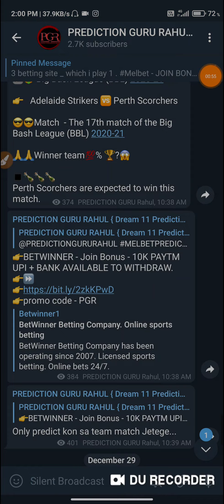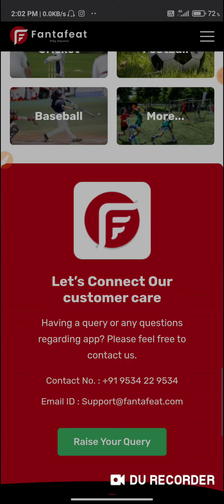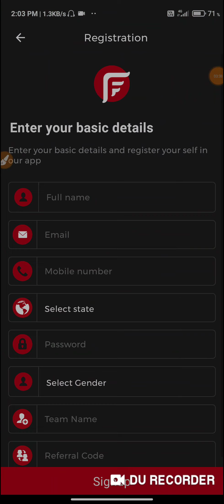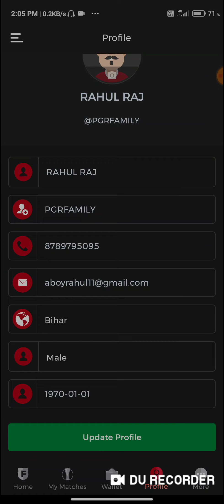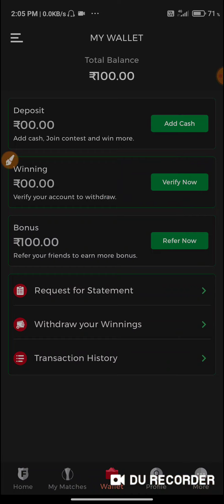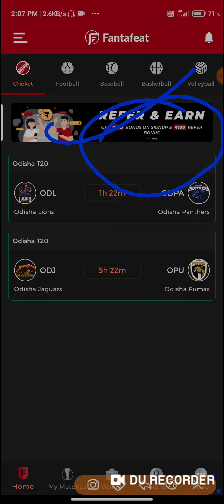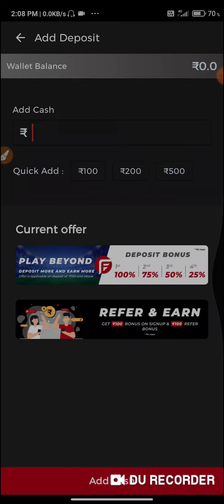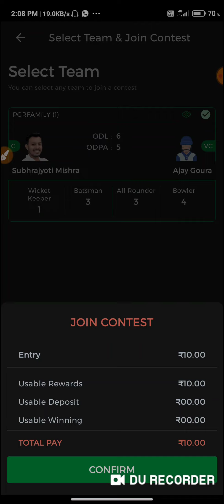FANTAFEAT NEW FANTASY SITE | JOIN BONUS - 100 | 100% BONUS USED | INSTANT WITHDRAW | LOW TRAFFIC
🙏👉 FANTAFEAT is a Fantasy Sports Gaming Platform in India Which is Very Famous and assures 100% Legallity. This Video is Just for Knowledge Purpose, We Dont Promote any Type of Gambling, or online Gaming .

{ COVER Topic }
◾ FANTAFEAT
◾ FANTAFEAT WITHDRAW PROOF
◾ FANTAFEAT PAYMENT PROOF
◾ FANTAFEAT PAYTM WITHDRAWAL
FANTAFEAT NEW FANTASY SITE
🔹NEW FANTASY SITE
🔹FANTASY APP
🔹FANTASY SITE
🔹Dream11
🔹Dream11 TEAM
🔹Dream11 Prediction
🔹 MY11CIRCLE
🔹 MYTEAM11
🔹 BALLEBZAI